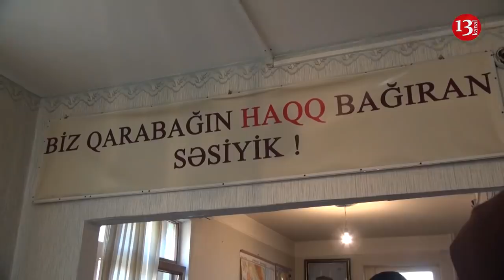Mitinqə icazə verilmədi, Azərbaycanda 10 min manat pensiya alanlar var-SON DƏQİQƏ